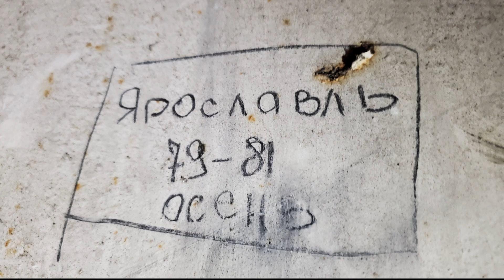Второй эшелон Krampnitz